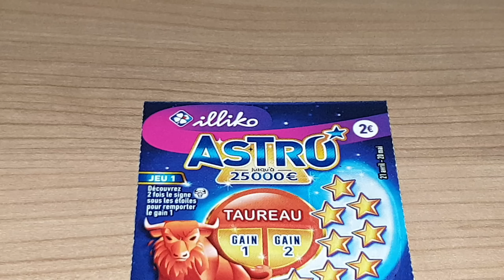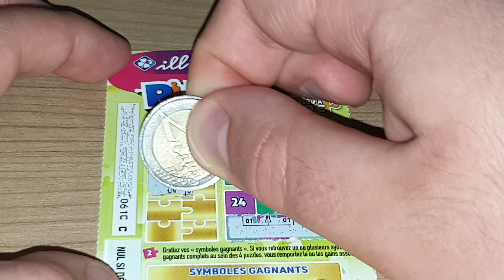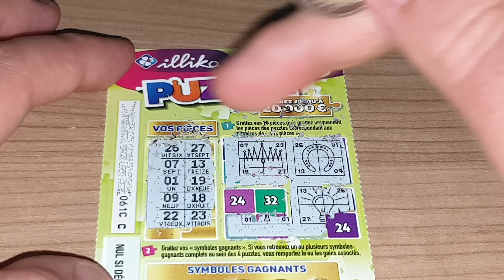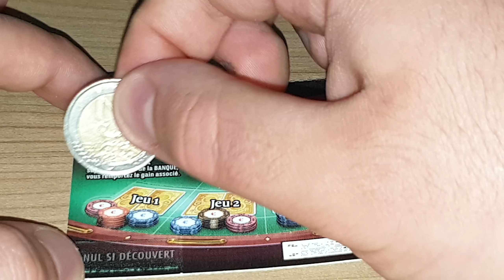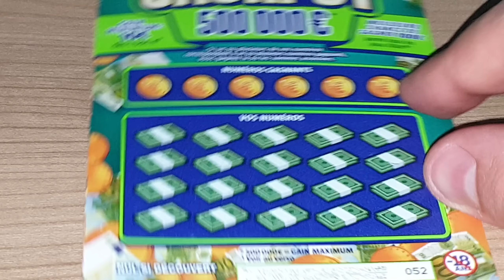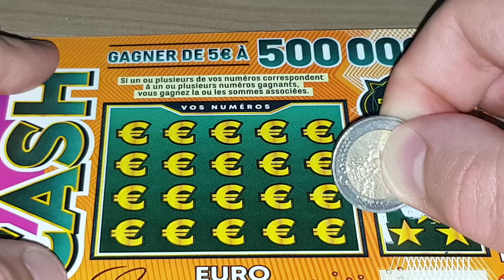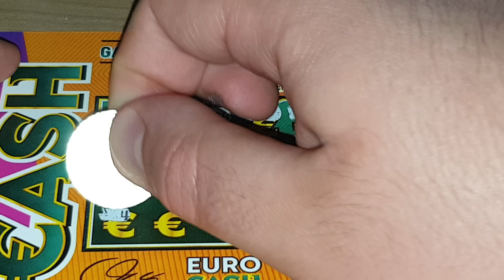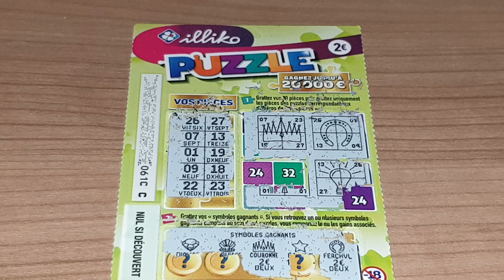Grattage Abonnés #481 • FDJ/Illiko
N°481 • Demande de "Armelle Cressini"
- Banco (1€)
- Goal (1€)
- Astro (2€)
- X10 (2€)
- Black-Jack (2€)
- Solitaire (2€)
- Pactole (2€)
- Chance en Or (2€)
- Puzzle (2€)
- Vegas (3€)
- Maxi Goal (3€)
- Lucky Park (3€)
- Cash (5€)
- Jackpot (5€)
- Maxi Mots Croisés (5€)
- X20 (5€)
- Club Color (5€)
- Méga Mots Croisés (10€)
- Millionnaire (10€)
- Méga Goal (10€)